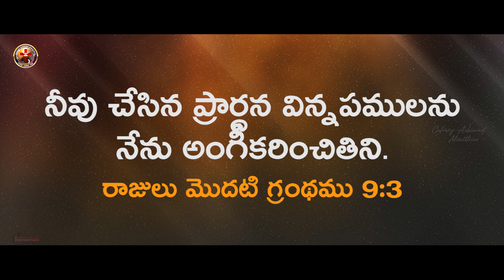Today's Promise 21.04.2022